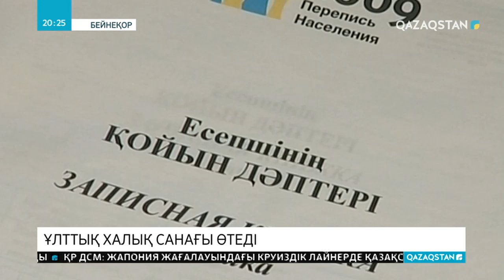Ұлттық халық санағын жүргізуге 32 мың адам тартылмақ